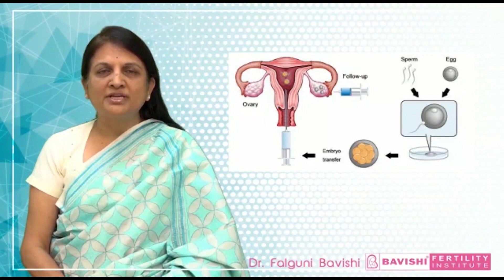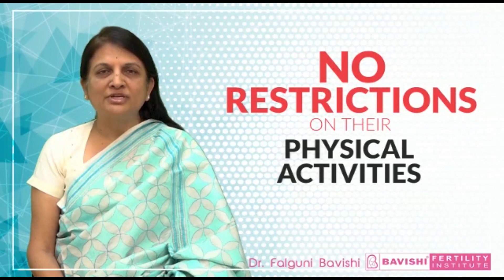IVF Myth Busters with Dr. Falguni Bavishi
There are a lot of myths flying around related to IVF or Test Tube Baby. Due to these myths, a lot of people miss out on the benefits of IVF. Let us find out about them, and find out the truth from Dr. Falguni Bavishi.

100+ years Experience of the promoter doctors
45,000+ Patient visits every year
20,000+ IVF pregnancies
300+International Patients every year